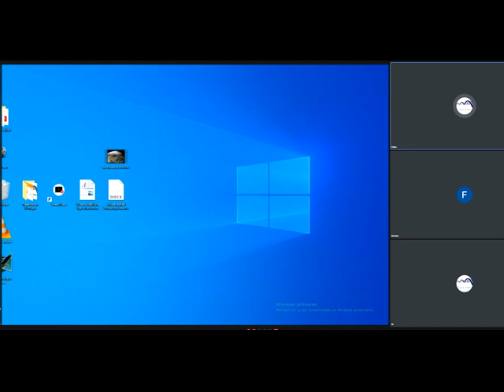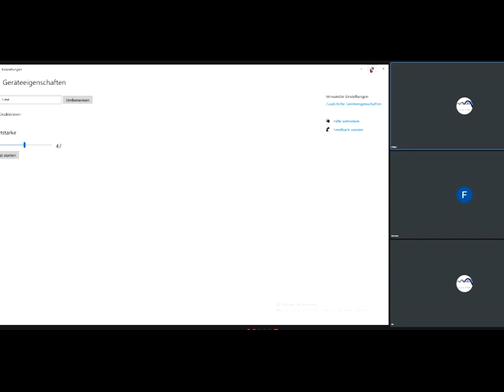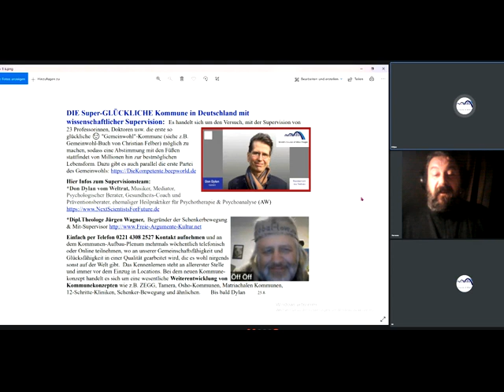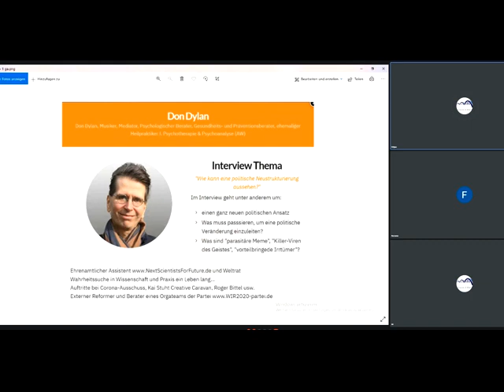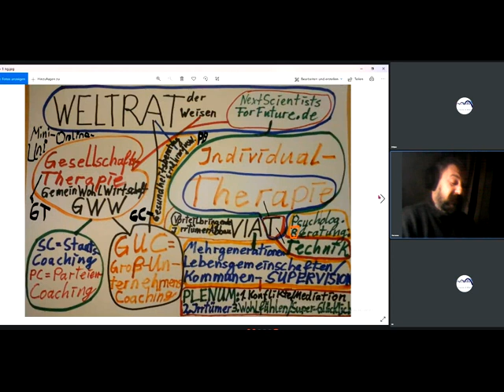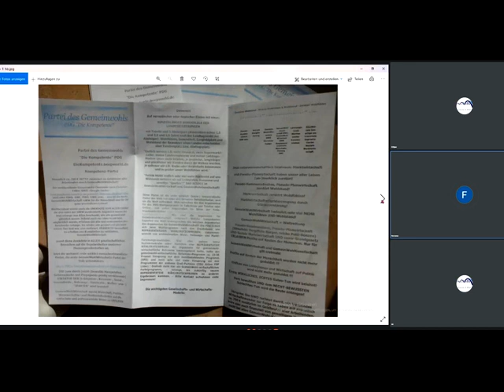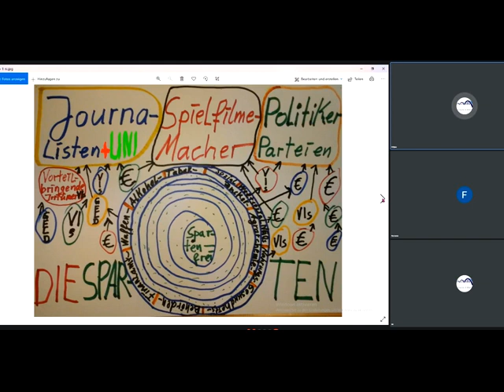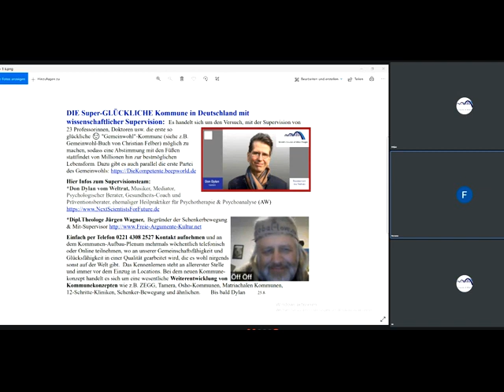"DIE SUPERGLÜCKLICHE" Gemeinwohl-Ökonomie-BoSche-Kommune/Gemeinschaft KölnSüd GEMEINWOHLSTAAT öffnet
968 Sofort mitdiskutieren/mitmachen siehe Linkliste weiter unten! GWO Gemeinwohlorientierte Wirtschafts-Ordnung + Grundideen von GemeinWohl-Ökonomie Christian Felber GWÖ und GWL - allgemein: GemeinWohlWirtschaft - inspirieren neue 1. GemeinWohlWirtschafts-Partei Partei des Gemeinwohls PDG CONTRA bzw. vs. (gegen all die Verbreiter gefährlicher Irrtümer) Dr. Markus Krall Sahra Wagenknecht Hans-Werner Sinn AfD Thilo Sarrazin Ulrich Kutschera Fridays For Future Scientists For Future Extinction Rebellion XR Klimaliste Richard David Precht BGE Bedingungsloses Grundeinkommen Niko Paech Postwachstums-Ökonomie Die Wirtschaftsweisen ( Sachverständigenrat ) ifo Institut Rainer Mausfeld Greta Thunberg Ulrike Herrmann Bundeskanzler Sebastian Kurz Warren Buffett Luisa Neubauer Arnold Schwarzenegger .. ..

andreas popp
wirtschaftskrise 2021
ernst wolff
max otte
mr dax
inflation 2021
florian homm
daniel stelter
michael mross
eva herman
inflation
börse
dirk pohlmann
finanzcrash
enteignung in deutschland
alice weidel
weltwirtschaftskrise 2021
norbert bolz
roland tichy
geldentwertung 2021
hyperinflation 2021
the great reset dirk müller
friedrich weik
mross michael
markus haintz
herman & popp
herman und popp
horst lüning
bodo schäfer
great reset
pleitewelle 2021
vermögenssteuer
mission money
andreas beck
markus lanz
clemens fuest
raffelhüschen
der große reset
Impfung
ernst wolf
finanznews
krisenvorsorge
pleite
dax analyse
dirk müller corona
insolvenz
silbermatze
werner
christian lindner
indiana jones silber
krypto crash
pohlmann dirk
zusammenbruch
bitcoin kaufen
claus roppel
deutschland 2021
marc faber
markus koch
matthias clemens
silber prognose

dr.krall
friedrich und weik
bargeld
heiner flassbeck
liebscher und bracht übungen
rezession
bankensterben
enteignung in deutschland 2022
eva hermann
inflation deutschland
negativzinsen
euro inflation
heiko maas
silber preis
the great reset
wundersame geldvermehrung
geldentwertung
klimawandel
robert habeck
thorsten polleit
wolff ernst
hermann popp
impfung nebenwirkung
tichys einblick
impfnebenwirkungen
wissensmanufaktur